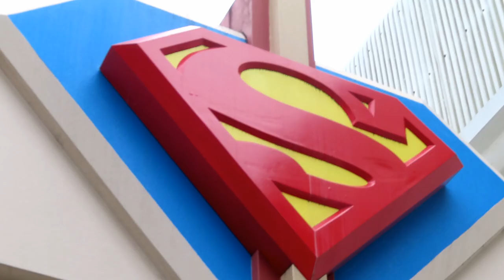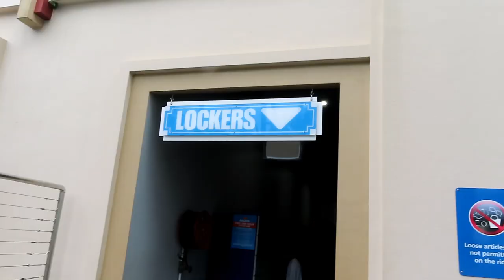Superman Escape at Warner Bros Movie World Off-Ride Footage (No Copyright)